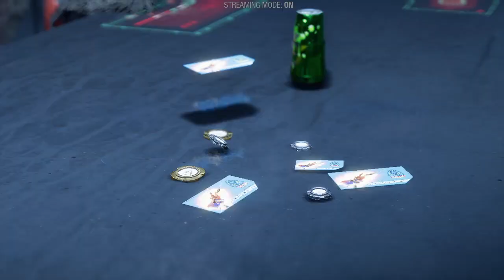Marvel's Guardians of the Galaxy EP2 We Got Caught